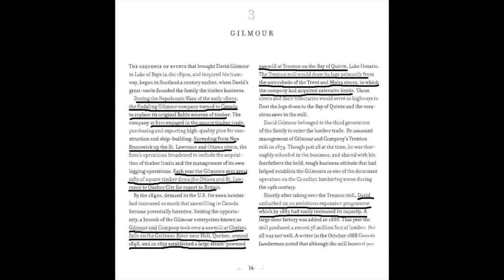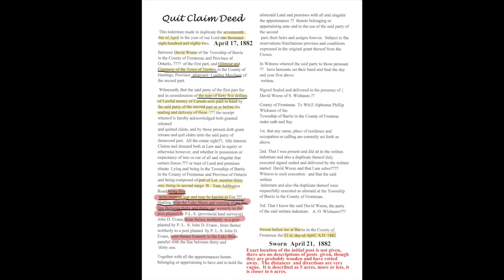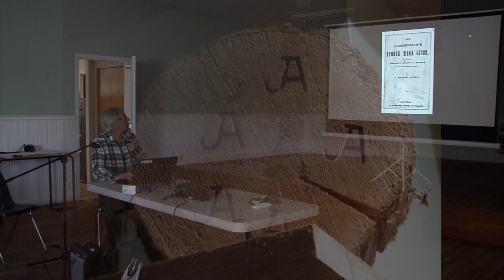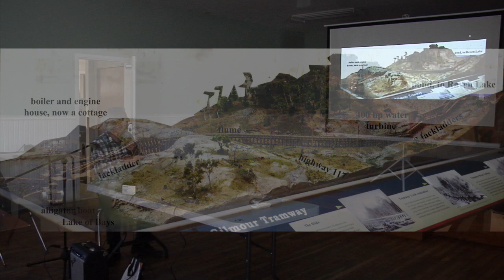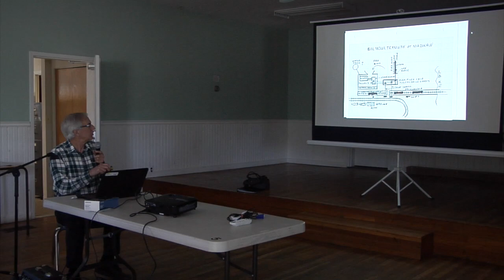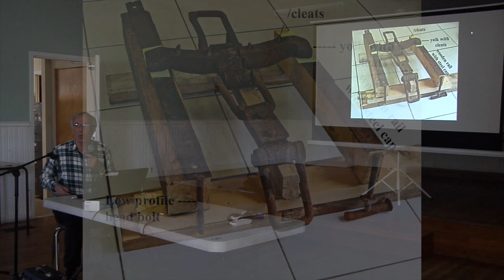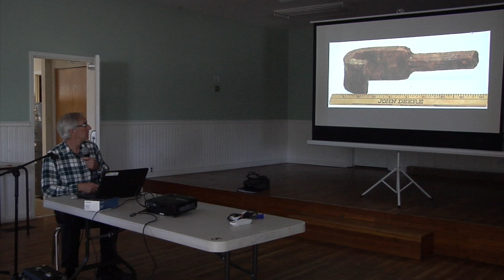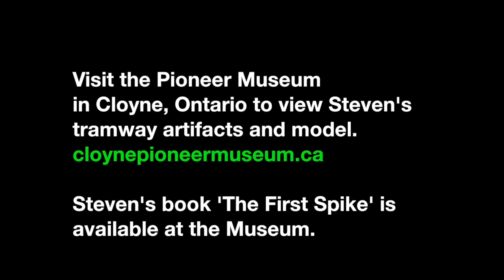Presentation by Steven Manders on the Mazinaw (Gilmour) Tramway to CDHS.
On April 23rd, 2018 Steven Manders presented to the Cloyne and District Historical Society his findings and research regarding the Mazinaw Tramway. This video is a digital transcript of Steven's presentation.

Artifacts and a model of the Tramway (created by Mr. Manders) is now on display at the Pioneer Museum in Cloyne.  Mr. Manders also wrote a book  'The First Spike' which mentions the Tramway.

Thank you Steven for your diligence in uncovering many of the mysteries of the Mazinaw Tramway!